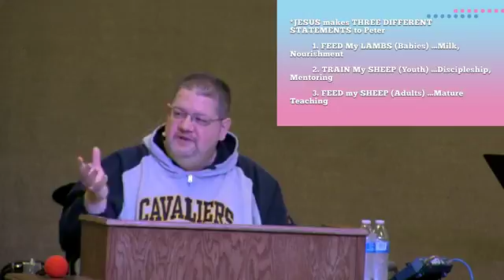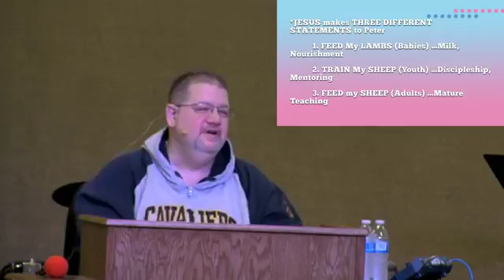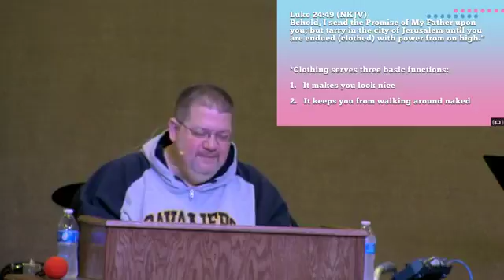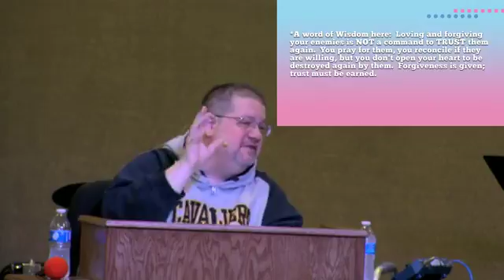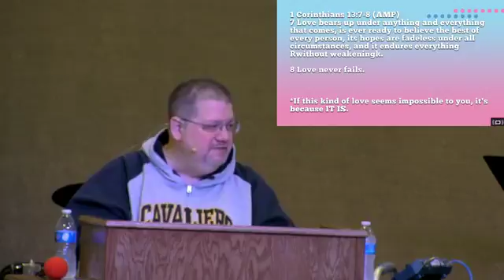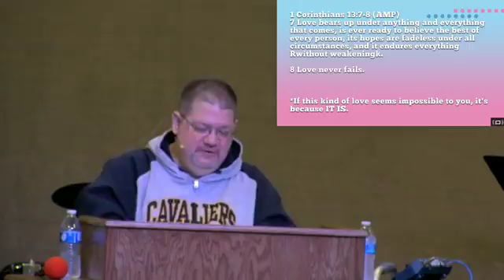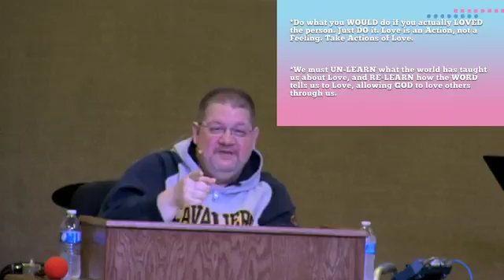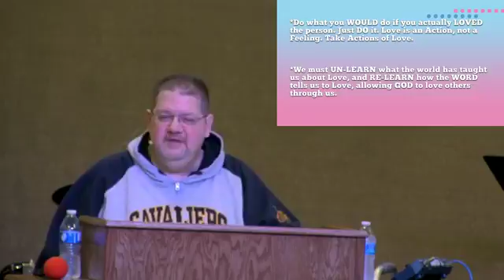Putting on the God-Kind of Love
Pastor Mike Guarnieri
Recorded 2/11/18
The Father's House
4061 Wadsworth Rd

15 So when they had eaten breakfast, Jesus said to Simon Peter, “Simon, son of Jonah, do you love (Agape) Me more than these?”

He said to Him, “Yes, Lord; You know that I love (Phileo) You.”

He said to him, “Feed My lambs.”

16 He said to him again a second time, “Simon, son of Jonah, do you love (Agape) Me?”

He said to him, “Tend My sheep.”

17 He said to him the third time, “Simon, son of Jonah, do you love (Phileo) Me?” Peter was grieved because He said to him the third time, “Do you love (Phileo) Me?”

And he said to Him, “Lord, You know all things; You know that I love (Phileo) You.”

Jesus said to him, “Feed My sheep.

1 Peter 2:2 (NKJV)
as newborn babes, desire the pure milk of the word, that you may grow thereby

12 For though by this time you ought to be teachers, you need someone to teach you again the first principles of the oracles of God; and you have come to need milk and not solid food. 13 For everyone who partakes only of milk is unskilled in the word of righteousness, for he is a babe. 14 But solid food belongs to those who are of full age, that is, those who by reason of use have their senses exercised to discern both good and evil.

Colossians 3:12-14 (VOICE)
12 Since you are all set apart by God, made holy and dearly loved, clothe yourselves with a holy way of life: compassion, kindness, humility, gentleness, and patience. 13 Put up with one another. Forgive. Pardon any offenses against one another, as the Lord has pardoned you, because you should act in kind. 14 But above all these, put on love! Love is the perfect tie to bind these together.

Behold, I send the Promise of My Father upon you; but tarry in the city of Jerusalem until you are endued (clothed) with power from on high.”

Luke 6:27-36 (NKJV)   Love Your Enemies
27 “But I say to you who hear: Love your enemies, do good to those who hate you, 28 bless those who curse you, and pray for those who spitefully use you. 29 To him who strikes you on the one cheek, offer the other also. And from him who takes away your cloak, do not withhold yourtunic either. 30 Give to everyone who asks of you. And from him who takes away your goods do not ask them back. 31 And just as you want men to do to you, you also do to them likewise.

32 “But if you love those who love you, what credit is that to you? For even sinners love those who love them. 33 And if you do good to those who do good to you, what credit is that to you? For even sinners do the same. 34 And if you lend to those from whom you hope to receive back, what credit is that to you? For even sinners lend to sinners to receive as much back. 35 But love your enemies, do good, and lend, hoping for nothing in return; and your reward will be great, and you will be sons of the Most High. For He is kind to the unthankful and evil. 36 Therefore be merciful, just as your Father also is merciful.

23 Now while he was in Jerusalem at the Passover Festival, many people saw the signs he was performing and believed in his name. 24 But Jesus would not entrust himself to them, for he knew all people.

1 Corinthians 13:7-8 (AMP)
7 Love bears up under anything and everything that comes, is ever ready to believe the best of every person, its hopes are fadeless under all circumstances, and it endures everything [without weakening].

8 Love never fails.